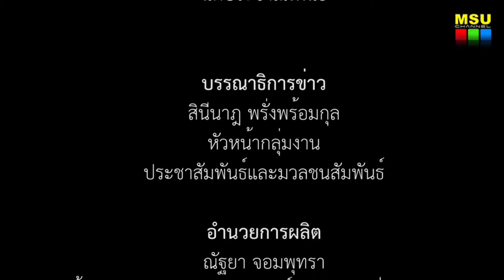มมส พัฒนาภาษาอังกฤษเพื่อเตรียมความพร้อมสู่ประชาคมอาเซียน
เมื่อวันที่ 5 มกราคม 2558 ณ ห้องประชุมแม่น้ำของ คณะมนุษยศาสตร์และสังคมศาสตร์ มหาวิทยาลัยมหาสารคาม โดยกองประชาสัมพันธ์และกิจการต่างประเทศ จัดโครงการอบรมพัฒนาภาษาอังกฤษเพื่อเตรียมความพร้อมสู่ประชาคมอาเซียน โดยมี รองศาสตราจารย์ ดร.ศุภชัย  สมัปปิโต ผู้รักษาราชการแทนอธิการบดีมหาวิทยาลัยมหาสารคาม เป็นประธานเปิดงาน

ภาพ : บุณฑริกา ภูผาหลวง/อภิราม ทามแก้ว
ข่าว : บุณฑริกา ภูผาหลวง
วิดีโอ / ตัดต่อ : เสาวลักษณ์ บุตรสิมมา
เสียงบรรยาย : ณัฐธิดา  เพ็ชรใต้